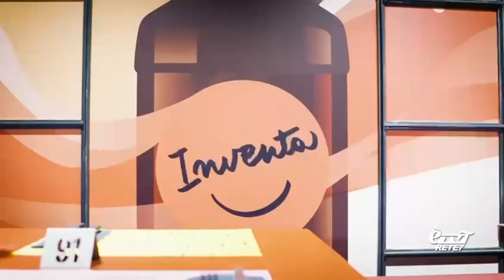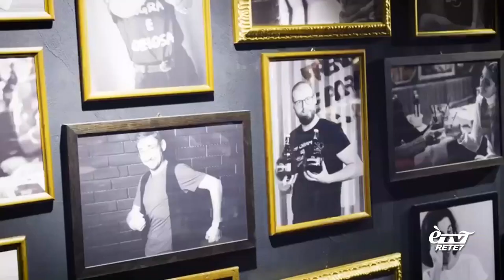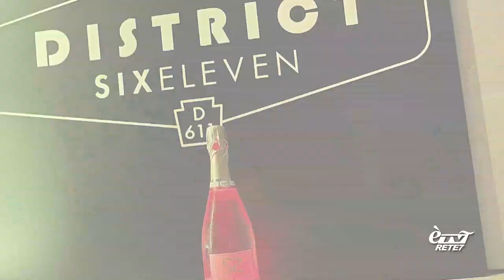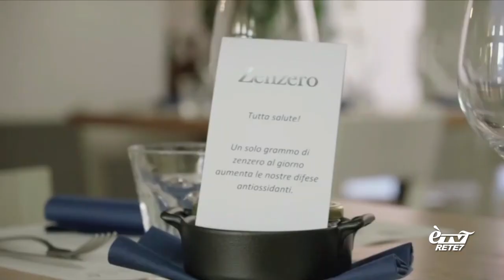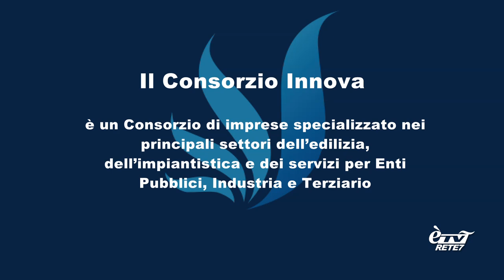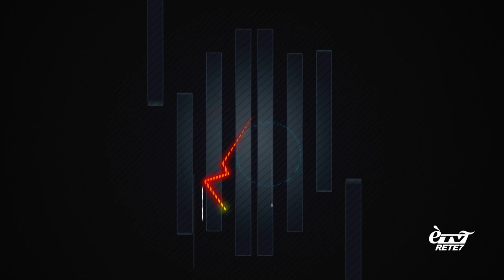Sportclub 18/03/2024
Approfondimento settimanale del basket bolognese